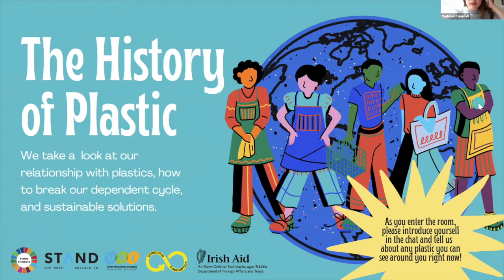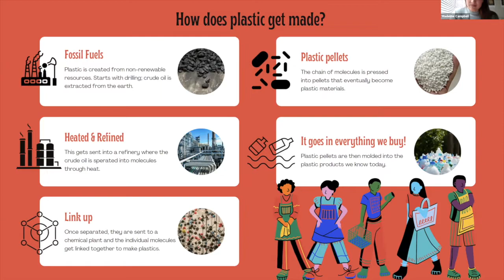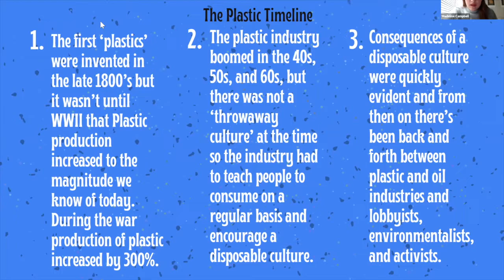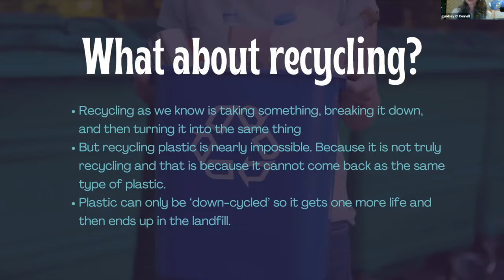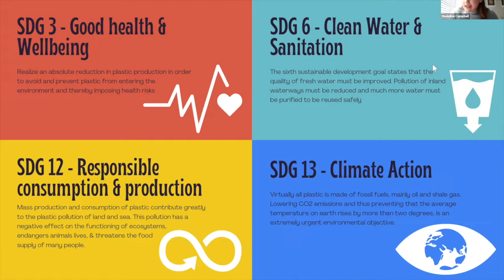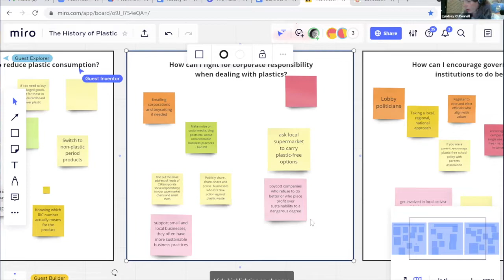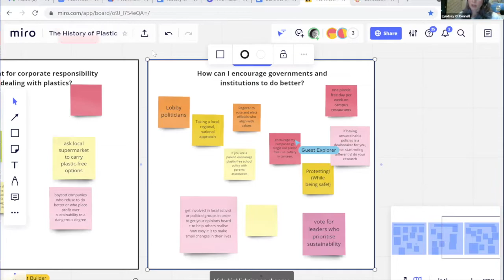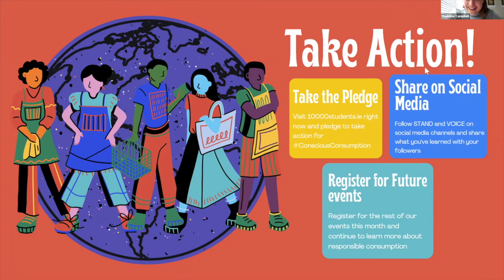The History of Plastic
This session, The History of Plastic, explores our relationship with plastic and its subsequent overconsumption. We come together to look at solutions for moving forward and focus on the necessary lifestyle changes and socio-political steps that must be taken to create a sustainable future.

We'll also hear from the Communications and Campaign Manager for VOICE Ireland. She discusses their current campaigns and why action against plastics is urgent for Ireland and the world.